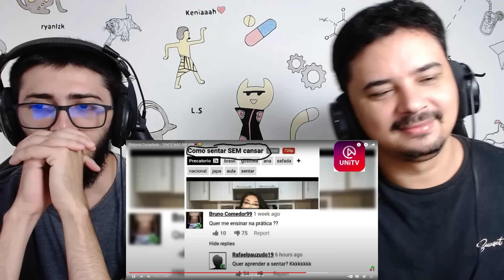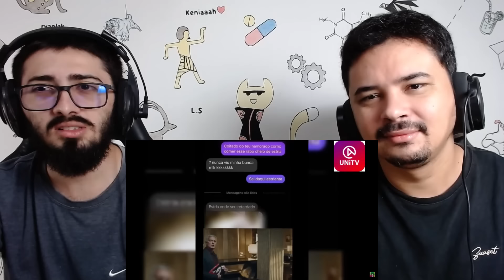Só tem coisa errada nesse vídeo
Hoje reagimos a um vídeo lá do canal - Miazinha